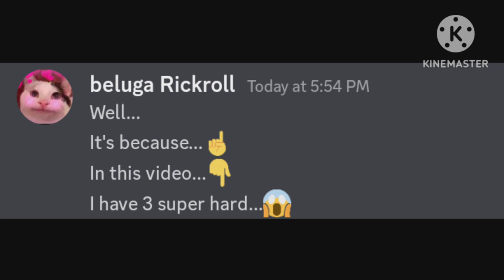Watch This Video If You're Above 7+.....😍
Hii guys My name is beluga Rickroll. Note: I am not associated with Beluga, I use his characters to create similar type of discord content.